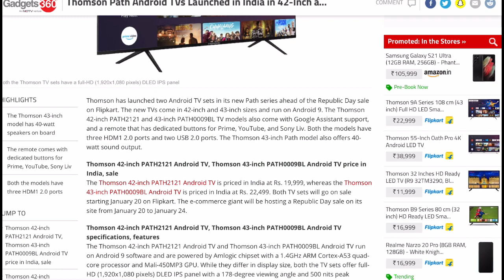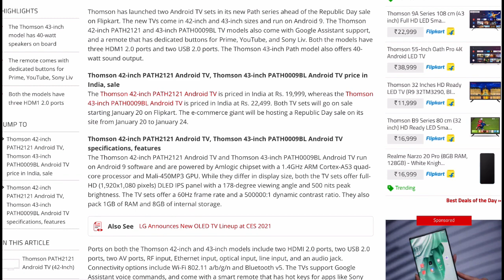Thomson Path Android TVs Launched in India in 42-Inch and 43-Inch price specs and availability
32 inch tv
TOSHIBA  Vidaa
OnePlus Y Series HD
Mi TV 4A PRO  HD  :
Samsung Wondertainment
Kodak  HD
TCL  HD
Vu  HD  :
Hisense HD
Dylect Smart HD
eAirtec HD
Kodak  HD

43-55 inch tv
TOSHIBA 108 cm (43 inches)
TOSHIBA 126 cm (50 inches)
Panasonic 58 inches
OnePlus U tv
Samsung 55 Inch Wondertainment
Vu 55 inch
Mi TV 4X
Sony Bravia
Hisense (43 inches)
Shinco  (49 inches)
Shinco  (55 inches)

Qled tv

TCL4K QLED TV 50C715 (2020 Model)

Samsung The Serif 4K QLED

Samsung 4K UHD Q60 QLED TV

OnePlus Q1 Series 4K QLED TV 55Q1

65 inch tv

Samsung  Wondertainment

CloudWalker  4K UHD

Sanyo Kaizen Series 4K UHD

TCL 4K UHD

Sony Bravia

Latest AMD laptop
HP 14 5500U
Acer Aspire 5 AMD Ryzen 5 5500U
Acer Aspire 7 5500U
ASUS VivoBook Ultra K14 (2021), Ryzen 5 5500U
ASUS VivoBook Flip 14 (2021), Ryzen 5 5500U
Zenbook 13 oled   5500U
Zenbook 13 oled   5700U

VAIO SE14 11 th gen